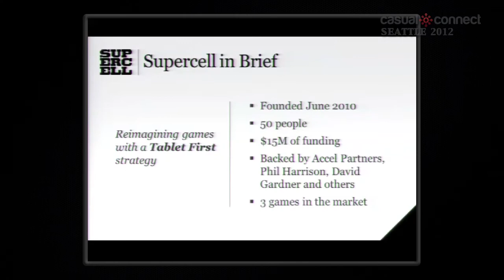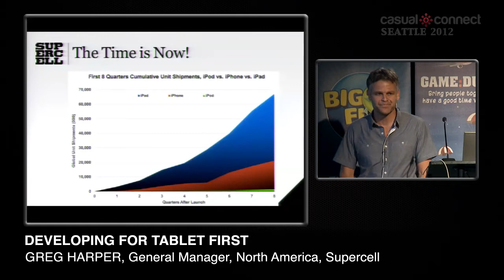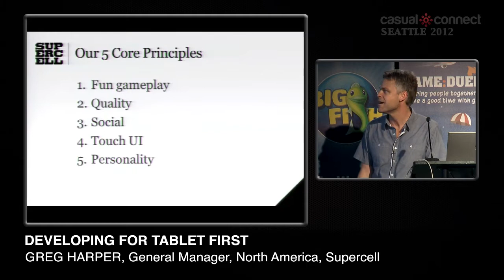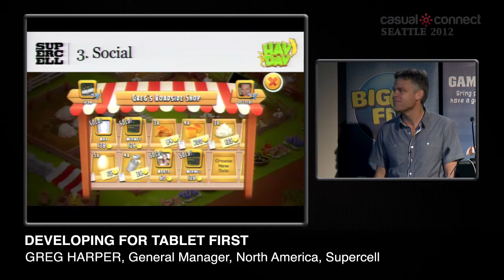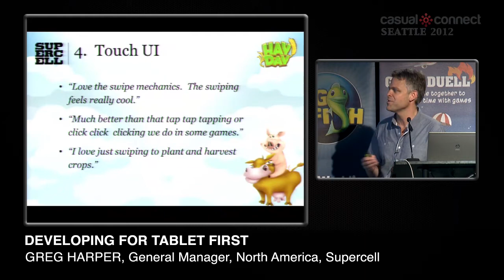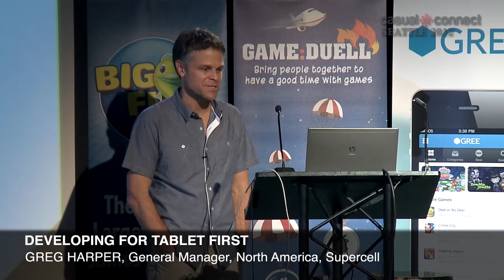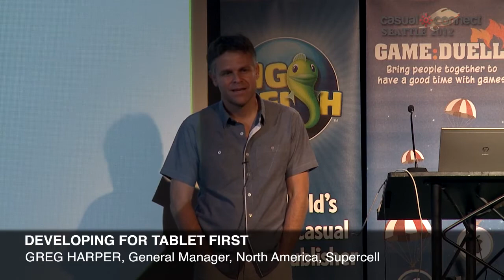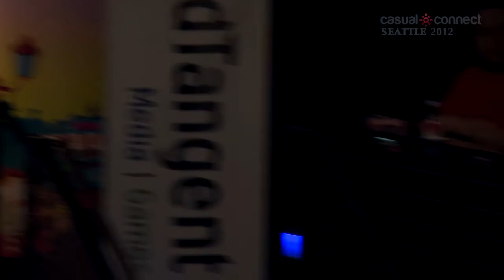Developing for Tablet First | Greg HARPER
With 665 million media tablets expected to be in use worldwide by the end of 2016, Supercell sees the tablet emerging as the platform of choice for the next generation of gamers. Anticipating this growth, Supercell recently announced its 'tablet first' strategy, which puts game development for the tablet front and center to meet the demand for engaging game experiences on the platform. In this lecture Greg Harper, general manger, North America at Supercell, will discuss this strategy and leave attendees with a deeper understanding of designing for the tablet from the ground up. Specific talking points would include: iPad vs. Android development, tablet vs. Smartphone, the tablet audience, designing for tablet-specific features, monetization on the tablet, social element integration for tablet, and more.